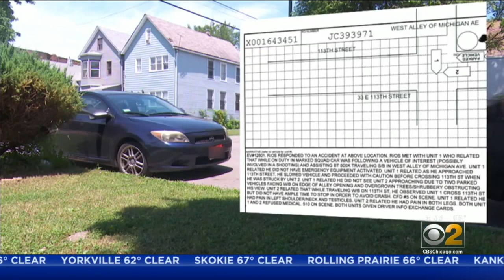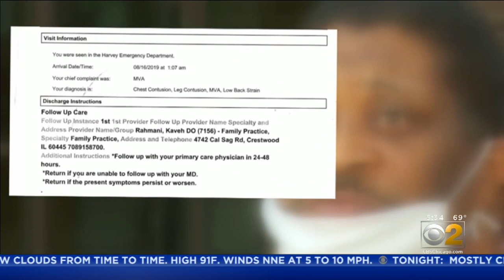Man Says He Was Injured And His Car Was Damaged In Crash, But Lawyer Won't Pursue Because Other Driv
Aaron Travis’ car was smashed and its airbags were deployed at 113th Street and Michigan Avenue. He doesn’t need pictures to remember the crash last August.